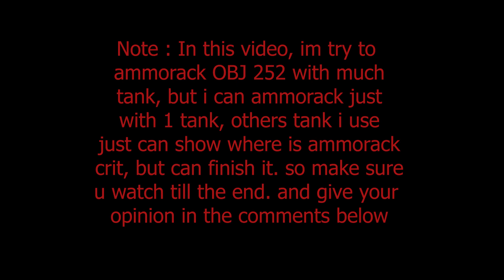How to Ammorack OBJ 252U | World of Tanks Blitz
WoT Blitz 2021
world of tank blitz

Music : - Spider-Man 2 The Game Pizza Theme - Coda - Tires on fire - NINTENDO Mii THEME (Trap Remix) - VANDER

world of tanks blitz indonesia
gamer indonesia